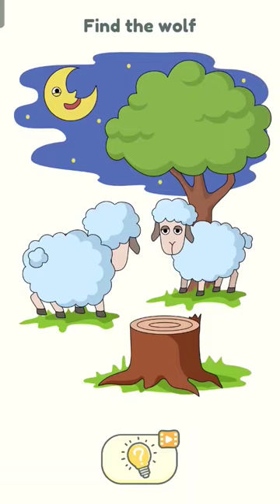dop part 2level 62